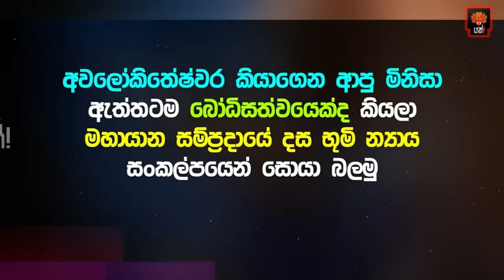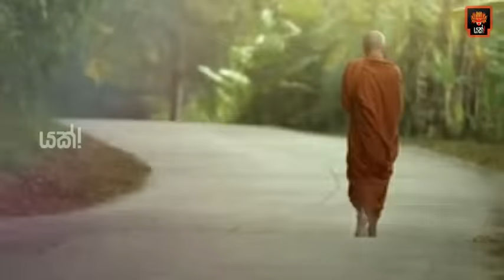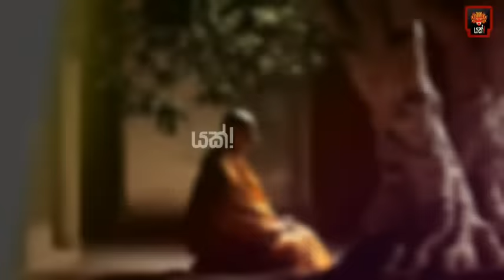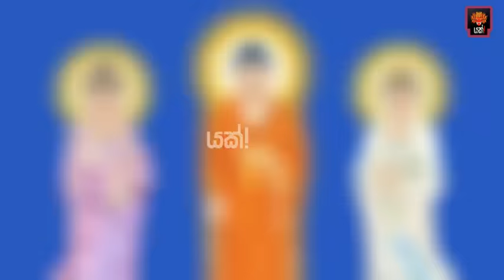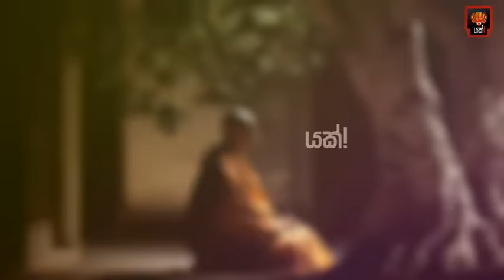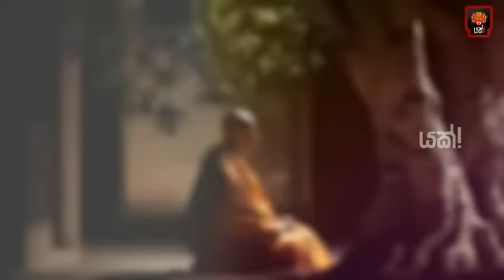අවලෝකිතේෂ්වර කියන මිනිසා ඇත්තටම බෝදිසත්වයෙක්ද කියලා මහායාන දසභූමි වලින් බලමු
Yakk! Production